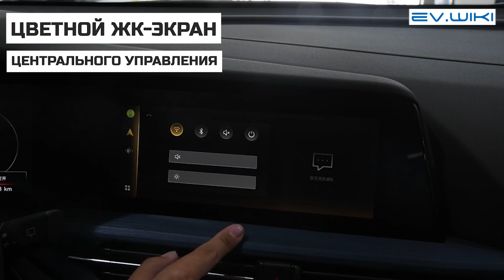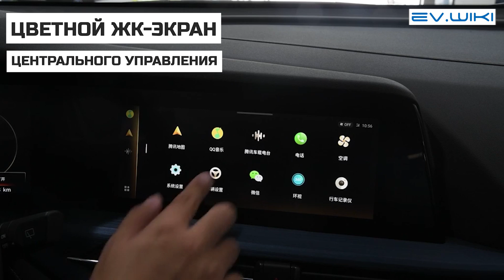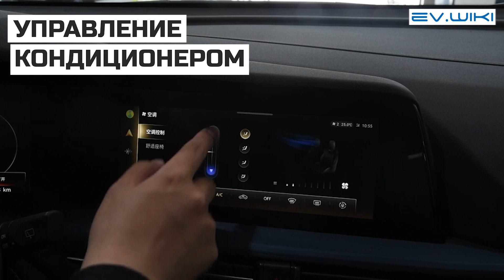Электромобиль CHANGAN CS55 E-Rock 2020 over long range smart z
Темы данного видео:
электромобиль
электромобили
электромобиль из китая
электричка беларусь
электрокар
китайский электромобиль
электромобиль купить
новый электромобиль
электромобили 2023
электрокары
бюджетный электромобиль
обзор электромобилей
россия электромобили
самый дорогой электромобиль
обзор электромобиль
Какой электромобиль выбрать
чанган
чанган электромобиль
changan
changan cs55 e-rock
changan электромобиль
changan 2023
cs55 e-rock
автомобиль чанган